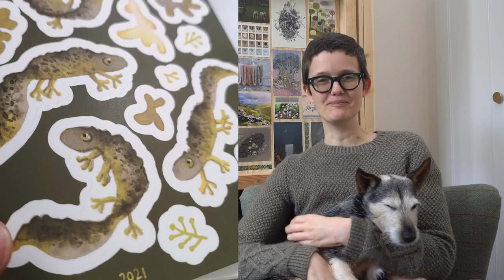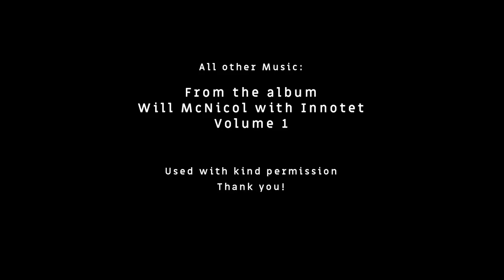The Green Bean Podcast Episode 34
My Destash Shop

DRAWING
Tools used:
Saunders Waterford hot pressed watercolour block
Schminke Horadam gouache paints
Daler Rowney Cryla brushes

KNITTING

Killen sock yarn from Black Isle Yarns
Caper Tank by Francesca Hughesusing Jamieson's of Shetland Spindrift

SEWING
Ava Panties by Ohhh Lulu

Intro and outro music:
"The Whole House is Singing" by Alasdair Roberts, used with kind permission, thank you :)

All other music from the album "With Innotet: Volume 1" by Will McNicol, used with kind permission, thank you :)

Extra footage was filmed in Dartmoor National Park.